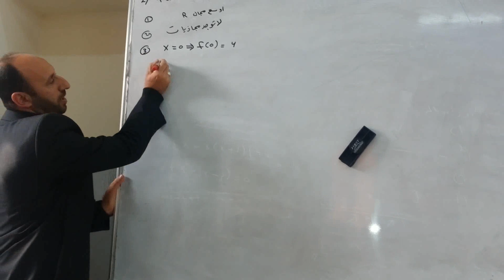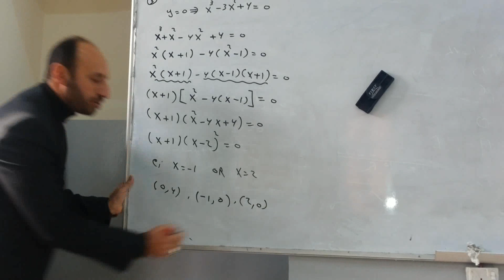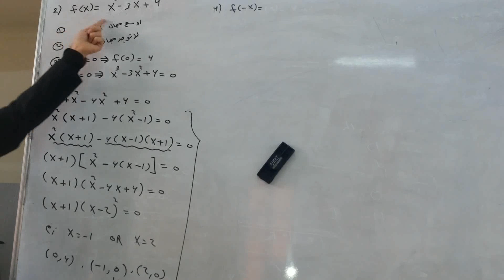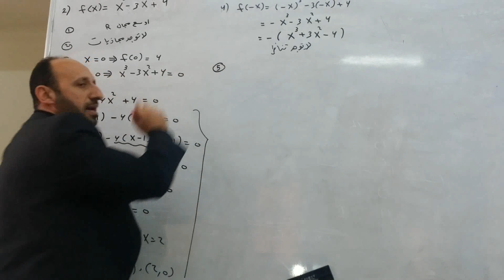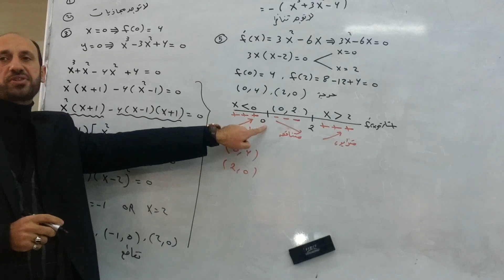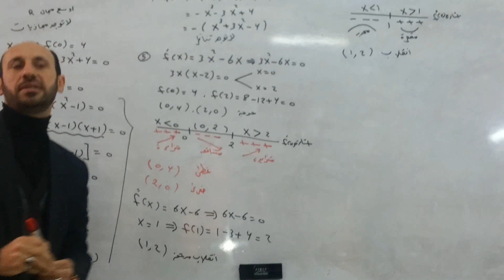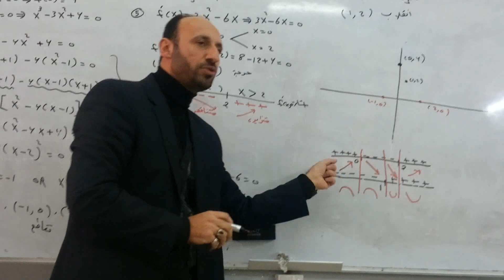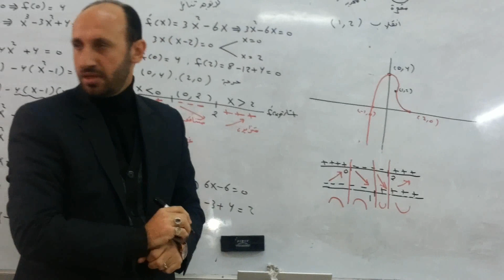رسم دوال 1 \ رياضيات السادس العلمي \ قصي هاشم